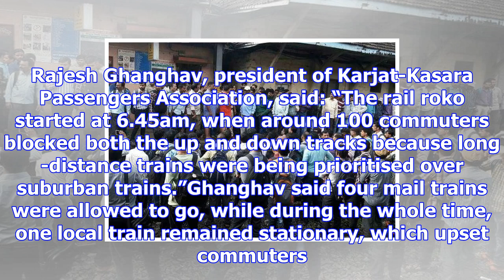Angry commuters stage ‘rail roko’ at vasind railway station; mumbai locals delayed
Dense fog on Saturday morning affected visibility and delayed train services on the Central Railway’...